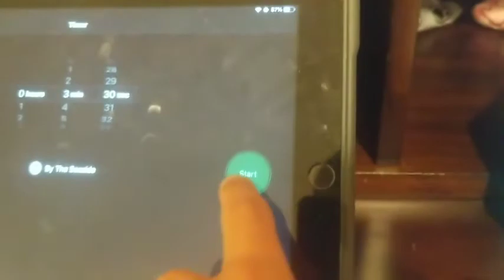1v1 Knee hockey classics Aiden vs Tommy Game 2